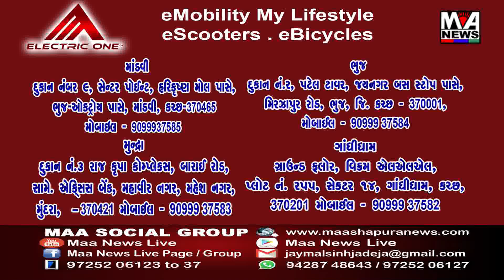શિરવા ભાનુશાલી મહાજનના પ્રમુખ પદનો સફળ પદભર પૂર્ણ થતાં તેમજ નવ નિયુક્ત પ્રમુખની વરણી થતા તેમનો સન